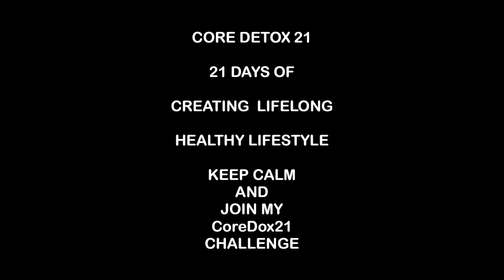Core Detox 21 Challenge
Core Detox 21

Starting on the 21st of September

Preparation week to get you ready for the start of the challenge on the 14th of September

When you sign up you will be added to a private Facebook Page where the magic will happen 💫

Week #1 Building the foundations
Week #2 Working on developing your core
Week #3 Shredding fat

Focusing on teaching you how to get the results you want, guiding you through the process one step at a time giving you all the necessary tools to sustain your results after completing the CoreDox21 challenge.

Six days a week, five 20 min live workouts, one 45min live session with 24 hours to complete them! In addition to a prerecorded daily 5min core focus workout for you to fit into your schedule! Treat it like a snack 😉 there for when you want it !!